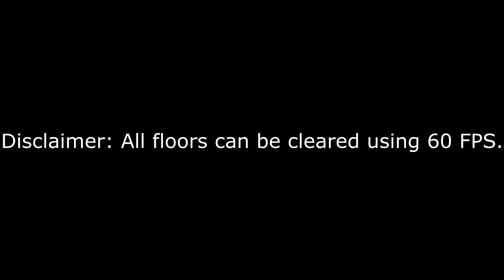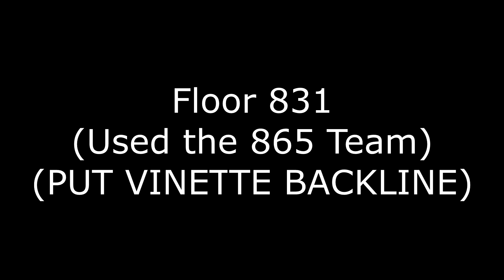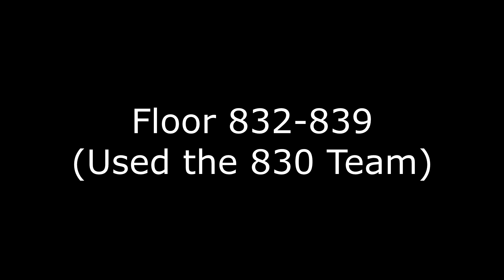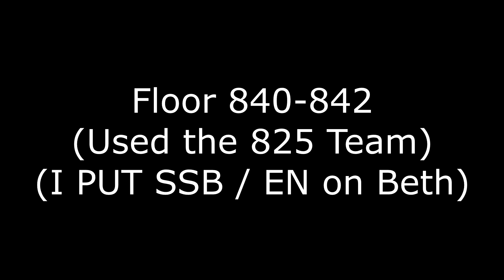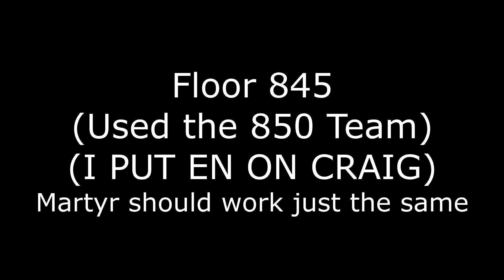[GT] Lullehツ - Orbital Lift 825-849 (w/ Pos, Teams, Settings) (TIMESTAMPS IN DESCRIPTION)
W18 is here and with that Level 100! This is Part 1 of 2 of the 875 climb! Part 2 will be released later tonight! Enjoy and good luck!

00:09 - 825 Preset
00:14 - 825 Beth
00:16 - 825 Miya
00:19 - 825 Eunha
00:22 - 825 Craig
00:24 - 825 Pos
00:29 - 825 START
01:31 - 826
02:19 - 827
02:58 - 828
03:37 - 829
04:31 - 830 Preset
04:36 - 830 Yuze
04:38 - 830 Vero
04:40 - 830 Angie
04:42 - 830 Miya
04:45 - 830 Pos
04:50 - 830 START
06:36 - 831 Preset
06:41 - 831 START
07:49 - 832
08:31 - 833
09:09 - 834
09:48 - 835
10:31 - 836
11:10 - 837
11:42 - 838
12:19 - 839
12:52 - 840 Preset
13:08 - 840 START
14:10 - 841
15:08 - 842
16:04 - 843 Preset
16:08 - 843 START
17:04 - 844
17:55 - 845 Preset
18:02 - 845 START
19:06 - 846 Preset
19:12 - 846 START
20:16 - 847
20:57 - 848
21:35 - 849